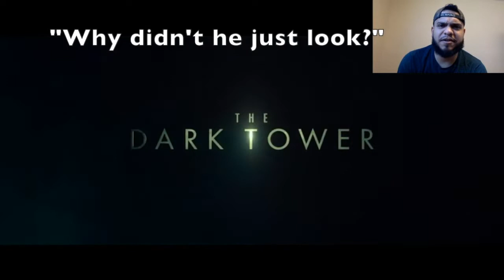THE DARK TOWER TRAILER #1 REACTION/REVIEW/RATING!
WATCH OR NOT?

Lets see what Stephen King brings up in his latest movie "The Dark Tower"!